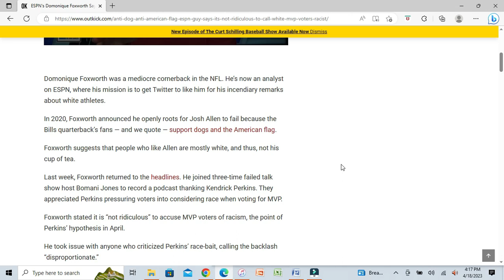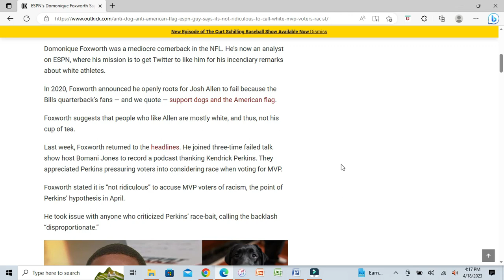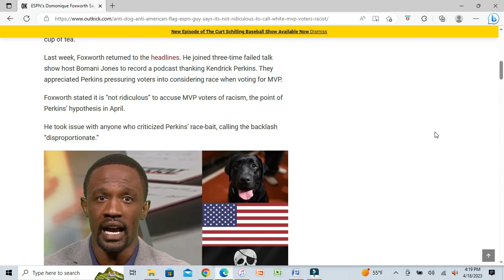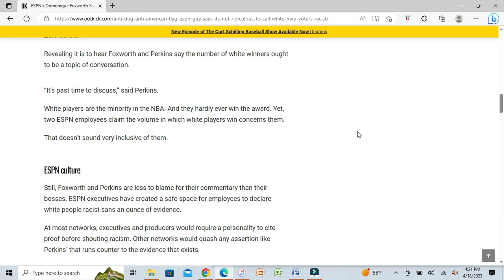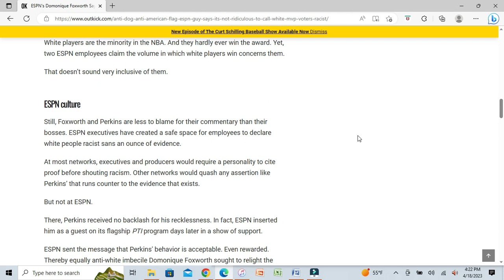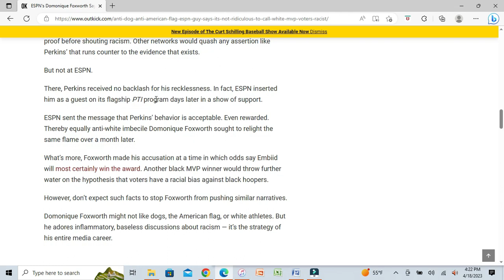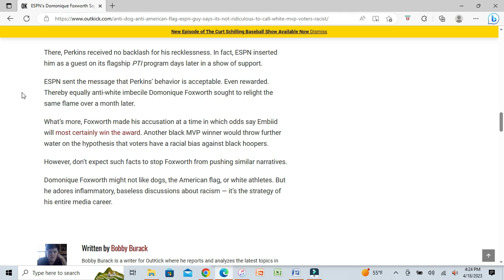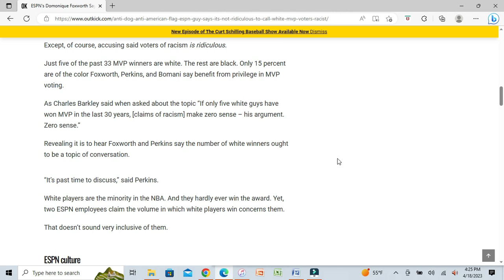ESPN Guy Likes To Call White NBA MVP Voters Racist